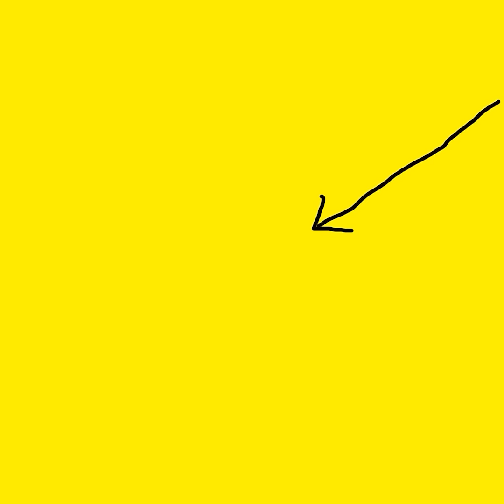Tory Susan Hall Caught Lying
Total U-Turn!